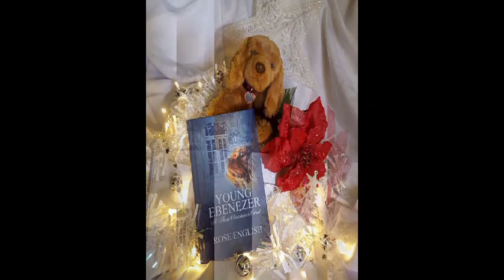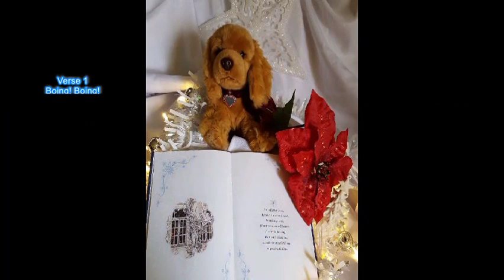RubyTubeDay Introducing Young Ebenezer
This story is a seasonal treat, a modern, lyrical re-telling of the Charles Dickens classic - ‘A Christmas Carol.’

The book is specially designed for families to share during the Holiday Season, or for young competent readers to try for themselves. This is a beautiful ebook to treasure, with full colour images on every page.

Eb is a spoilt child who really is not one for caring, and he certainly hates sharing. He is watched over by a very special guardian – the family’s ancient longcase clock, who is bestowed with magic. His name is Grandfather Time.

On Christmas Eve Grandfather Time decides he must teach the boy a lesson. So he calls upon his friends; the Ghosts of Past, Present and Future and with lessons to learn he brings forth the first tutor – a little golden-red King Charles spaniel, called Miss Ruby Heart.

Will this unlikely pair be able to teach the boy the error of his ways? Or will he be doomed to be a scruffy, lonely teenager stuck forever in his own little world?